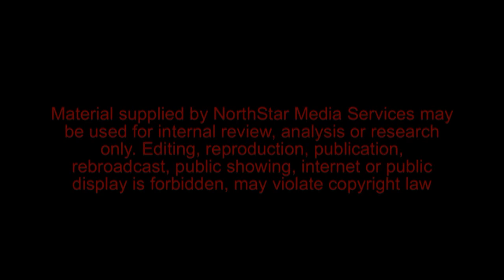Dr. Ben Baechler / Weight Loss Drug, Contrave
Benjamin Baechler, MD, discusses the new weight loss drug, Contrave, and associated health interactions. -- Fox 9 News. Dr. Ben also shares additional information about drug side effects.